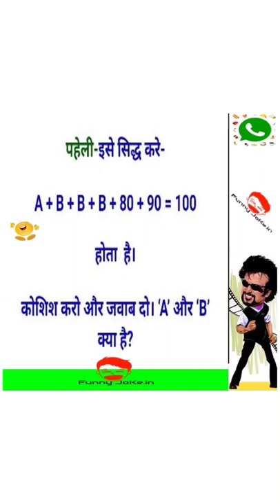most brilliant math UPSC IPS IPS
mathri recipe,
mathura,
maths tricks,
mathrubhumi news,
mathematics,
math masti,
mathura ki holi,
mathri,
math class,
math by sahil sir,
math tricks,
math class 10,
math masti vipin sir,
math pedagogy,
math vatika,
math answer,
math answer key,
math answer madhyamik,
math algebra,
math all formula,
math analysis,
a maths,
a mathe ki bindiya,
a maths dairy,
a mathematician's apology,
a mathews batting,
a mathur,
a mathematics,
a mathura ma vagi morli,
math basic,
math by rahul sir,
math by khan sir,
math by rakesh yadav sir,
math by arun sir,
math by gagan pratap sir,
b mathur,
b mathematics,
b math class 11,
b mathew,
b math bbs 1st year,
b math isi,
b math syllabus,
b math scope,
c math class 10,
c mathivanan,
c math class 9,
c math class 8,
c math class 9 set,
c math class 10 compound interest,
c math trigonometry class 10,
c math class 10 nepal,
math drawing,
math division,
math day,
math dear sir,
math dhasu sir,
math dance,
math deleted syllabus class 10,
math design,
d math academy,
d math club,
d mathematics,
d matharu,
d math academy hardest questions,
d maths study,
d mathew,
math exampur,
math exercise,
math exam,
math exam 2022,
math experiments,
math english,
math equations,
math easy trick,
e mathematics,
e maths,
e math learning,
e maths tutorial,
e mathram chaluna,
e mathematics and physics by ajay sir,
e mathi tamil nadu,
e maths study,
math formula,
math for ctet,
math facilitator,
math formula class 10,
math for osssc,
f math paper,
f mathematics,
f mathebula,
f math channel,
f math syllabus,
f math jc,
f maths a level,
f math selection test,
math guru manish,
math group d,
math genius,
math guru,
math game,
math geometry,
math guruji world,
math gk,
g mathematics,
g math class 10,
g mathon,
gomathi maths,
g maths class 8,
g math department,
g maths class 9,
g maths institute,
math homework,
math hsc 2022 solution,
math hsc paper,
math hcf,
math hindi,
math high school,
math hsc paper solution 2022,
math hacks,
h mathematics,
h mathews,
h math chapter 2,
h maths 2022,
h math chapter 8.3,
h math 10.2,
h math 9.2,
h math chapter 7,
math important question,
math important question class 10 2022 up board,
math important question class 12 2022 up board,
math integration class 12,
math important question class 12 2022 bihar board,
math icar,
math is easy,
math in bengali,
i math channel,
i mathematics,
i math abacus,
i matha songs,
i math academy,
i mathew funeral,
i mother,
i math tutorial,
math jugaad,
math jadu,
math jee,
math jugaad se nda,
math jyamiti,
math jokes,
math jssc cgl,
math jee mains,
j mathematics,
j mathew,
j mathis songs,
j math rock,
j mathis,
j matthew turner,
j mathrubootham,
j mathrubootham real name,
math ka question,
math ka formula,
math ki class,
math ka model paper,
k maths,
k mathur,
k mathai,
k mathur tera mann bharya,
rk mathematics,
rk math,
k mathematics,
qmaths maths,
math live class,
math lekhpal,
math lcm,
math lesson plan,
math lecture,
math lab,
math lcm hcf,
math labh hani,
l matheus,
l match channel,
l matthaus pes 2021 review,
l matthaus pes 2021,
l matthaus pes 2021 legend,
l matthaus pes 2021 iconic,
l matthaus iconic review,
l matthaus pes 2021 review malayalam,
math magic,
math model,
math madhyamik question paper 2022,
math marathon class,
math model paper 2022,
math math,
m mathematics,
m mathiventhan,
mmath isi,
m math channel,
dm mathura,
m mati,
m matha chumeya tera ya hath chumme tere,
m mathieu,
math number system,
math ncert,
math ntpc cbt 2,
math ntpc,
math nda,
math ncert class 9 chapter 1,
math notes,
math nu shaak,
n mathematics,
n mathiya,
n mathematics career point,
n math symbol,
n mathivanan,
in mathematics,
n mathway,
n maths formula,
math objective,
math olympiad,
math objective question 2022 12th,
math on go,
math objective question 2022 12th bihar board vvi,
o mathe ki bindiya bole,
o matha bedhe,
o mathe pe bindiya,
o mathe ki bindiya,
o mathai,
o mathe ki bindiya bole status,
o mathi mathi lagi hoyi aa dhup baliye,
o mathura,
math paper,
math practice set,
math pedagogy by himanshi singh,
math pedagogy varg 3,
math puzzle,
p mathematics,
p mathur,
p mathematics linear algebra,
p mathis the accountant,
up math,
pl matches,
up